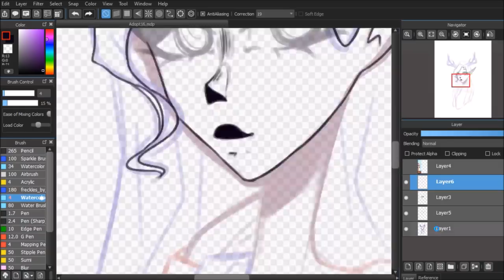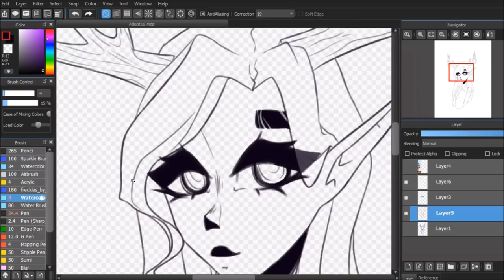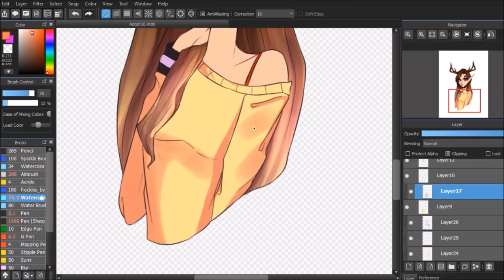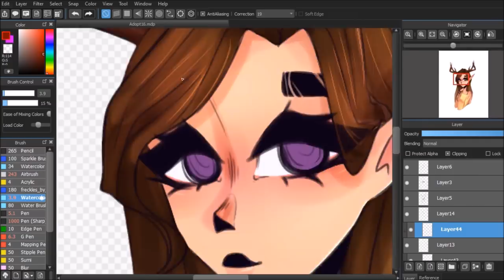Alvara | Speedpaint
My friend Lley-kun's OC named Alvara.
Sorry for not recording the sketch hhh